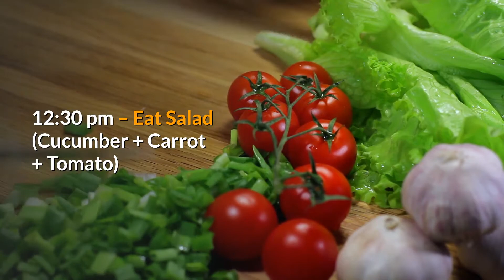my simple diet plan to reduce good amount of weight faster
WELCOME TO  WHAT HAPPENED?

how to lose weight fast for men

how to lose weight fast in 2 weeks 10 kg

The opinions expressed within this video are the personal opinions  what happened  ? channel is not responsible for the accuracy, completeness, suitability, or validity of any information on this video All information is provided on an as-is basis. we does not assume any responsibility or liability for the same.